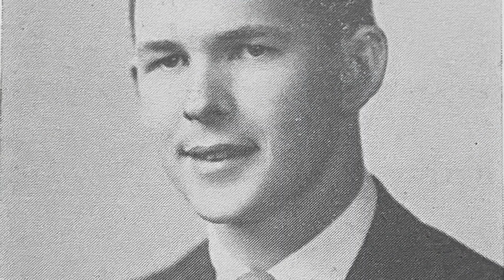Distinguished Alumni Award 2024 | Wilbert Van Dyk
For over forty years, Wilbert (Bill) Van Dyk has tirelessly served the Christian Reformed Church as a pastor and administrator, serving at three churches and Calvin Seminary over the course of a forty-year career.
Born in April 1930 in New Jersey, Bill attended Christian schools for his entire educational career. At the age of sixteen, on the way home from a youth convention in Grand Rapids, Bill felt God’s call to go into pastoral ministry.
Bill began his studies at Calvin College in 1948, graduating in 1952. He continued his education at Calvin Theological Seminary, graduating in 1955 and again in 1976. The theological and practical training Bill received wouldn’t be fully put into practice until he began his ministry. Bill was ordained to ministry in the Christian Reformed Church in September 1955. Over the next forty years, Bill would serve at churches in Illinois, Florida, and Michigan before returning to Calvin Seminary to serve as Academic Dean.
From 1986–1995, Bill further employed his administrative skills as academic dean of Calvin Seminary, providing structure, organization, and systems to the academic operations of the seminary. Bill retired in 1995.

The Distinguished Alumni Award is given annually to recipients who have brought unusual credit to their alma mater by their distinction in Christian ministry.